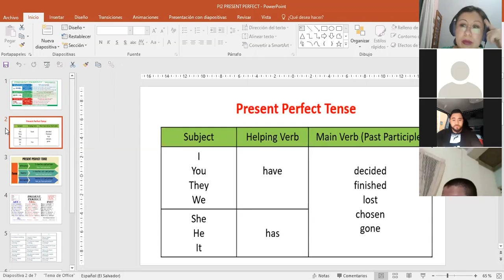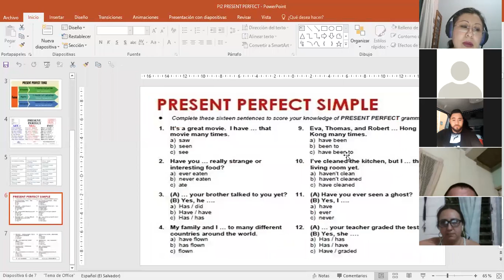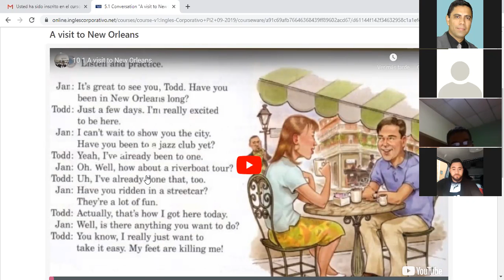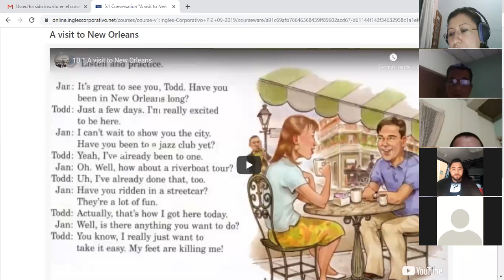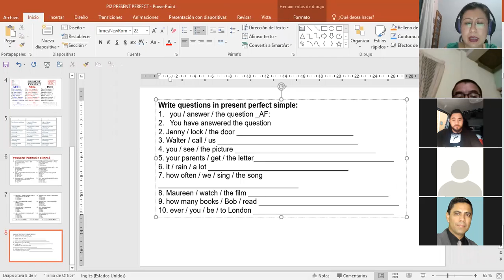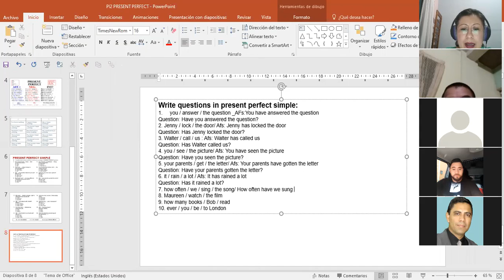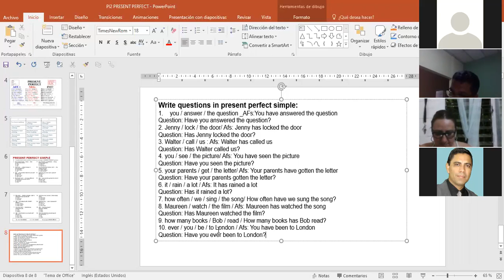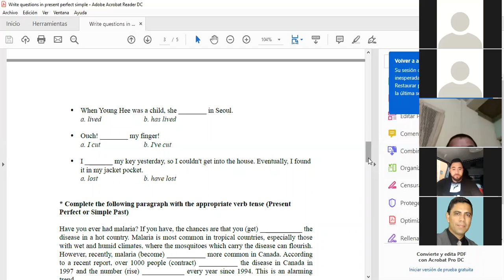PI2 Ingles Corporativo differences between present perfect and simple past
Present perfect speaking practice and differences between present perfect and simple past